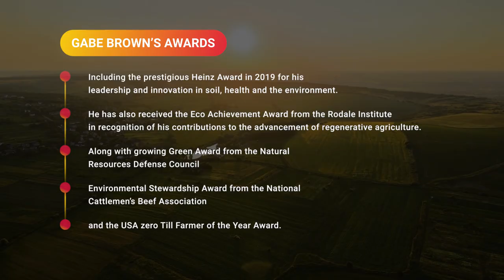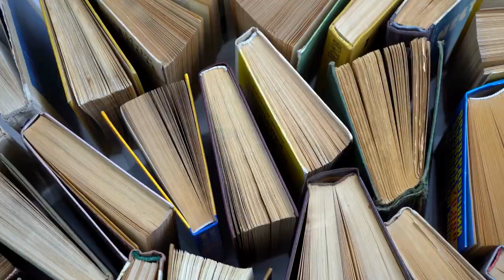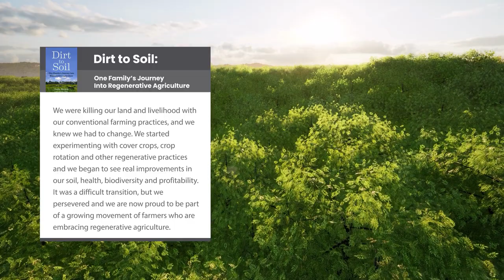Gabe Brown & Regenerative Agriculture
Gabe Brown, a North Dakota farmer has become a leading voice in the regenerative agriculture movement. For decades, Gabe has been working to restore the health of his land and build a sustainable farm using innovative practices that focus on soil health and biodiversity.

From cover crops and crop rotations to livestock grazing and holistic management, Gabe shares his expertise and experience, offering valuable insights into the potential of regenerative agriculture to revolutionize our food system and restore the health of our planet.

 Join us as we discover the power of regenerative agriculture and learn how Gabe Brown and other pioneers are leading the way towards a more sustainable and resilient future.